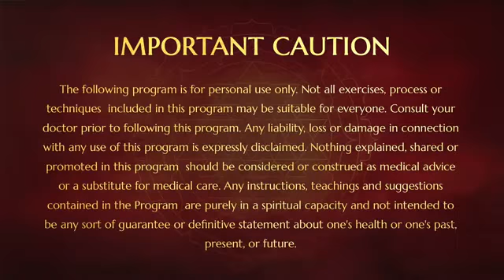The Secret Of Maya and Suffering , Inner Awakening at cruise, 16 DEC 2012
In a short video Swamiji gives a powerful understanding about maya. He gives us a key and method to achieve enlightenment. “Whether you believe that life is suffering, or life is bliss, if you follow that you will become enlightened. But only if you believe life is bliss will you be liberated.”